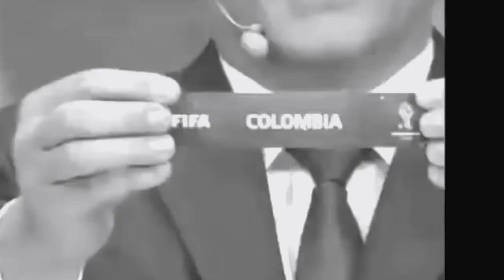🔵 Sorteio para os grupos da Copa Do Mundo Rússia 2018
Confira a data do sorteio e os cabeças de chave dos grupos da Copa Do Mundo na Rússia 2018